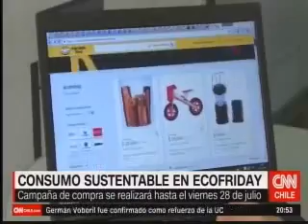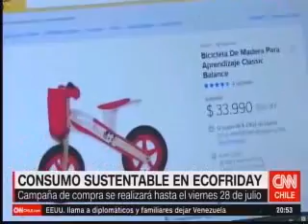Ecofriday Consumo Responsable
-Campaña de compra se realizara hasta el viernes 28 de julio
-Carolina Gutierrez, Jefa de comunicaciones Mercado Libre